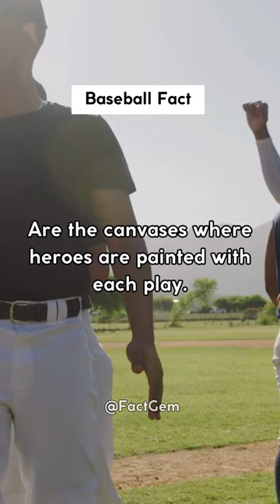Baseball diamonds...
Welcome to FactGem, your daily haven for embracing the beauty and intricacy of life through words. As you step into our channel, you step into a realm where each motivational quote is a seed of contemplation, blooming into a garden of enlightenment. Our unique style of two-part quotes is designed to spark your curiosity with a thought of the day, leading you gently towards a heartwarming revelation that resonates with the rhythm of life.

Engage with a community that cherishes good thoughts and seeks to unravel the layers of life through insightful discussions. Our quotes about life are not just phrases, but windows into deeper understanding and a source of gentle encouragement as you navigate through your day. The inspirational quotes you'll find here aim to touch the heart, stimulate the mind, and uplift the spirit.

Join us on a journey of exploration, reflection, and camaraderie. At Whispered Wisdoms, every quote is a whisper from the heart, a gentle nudge towards a broader horizon, and a celebration of the human experience. So, come along and let the whispers of wisdom accompany you on your journey, opening doors to new perspectives and enriching your days with reflections that matter.